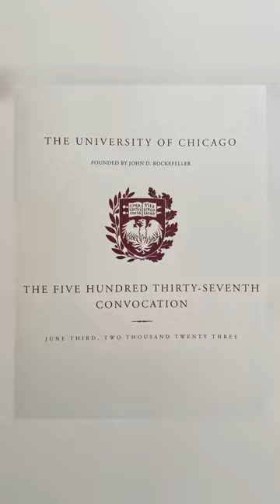UChicago 2023 Graduation Ceremony